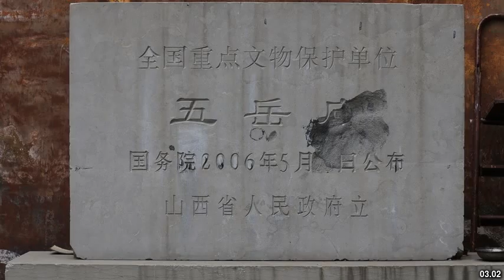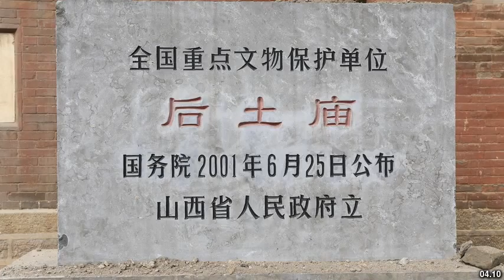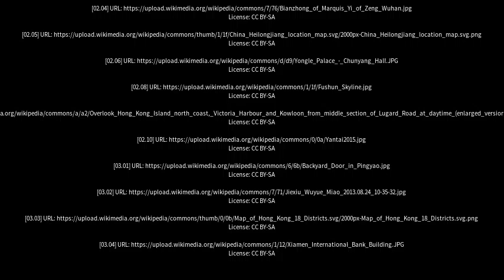Best places to visit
Best places to visit - Jiexiu (China) Best places to visit - Slideshows from all over the world - City trips, nature pictures, etc.